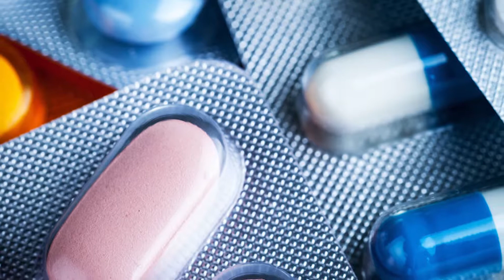Pueden los fármacos afectar en la ingestión y metabolismo de nutrientes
Debido a que los fármacos pueden afectar al estado nutricional del individuo a través de la alteración de los procesos de ingesta, absorción, metabolismo y excreción de los nutrientes, y de la misma manera que los nutrientes pueden afectar los fármacos, es necesario prestar atención a las personas más susceptibles como son niños, embarazadas y personas de la tercera edad, ya que esta situación puede dar lugar a una deficiencia nutricional, destacó Dalia Magaña Ordorica.